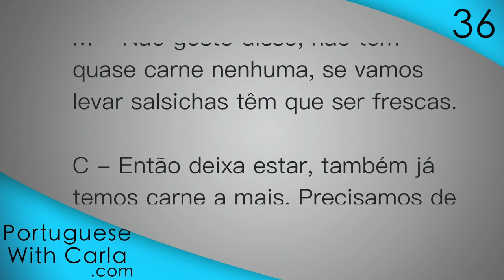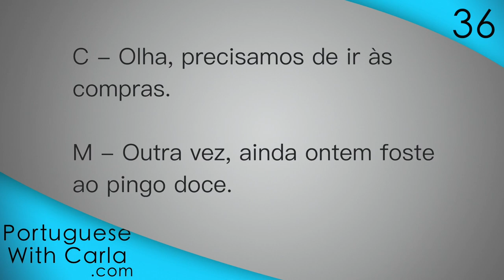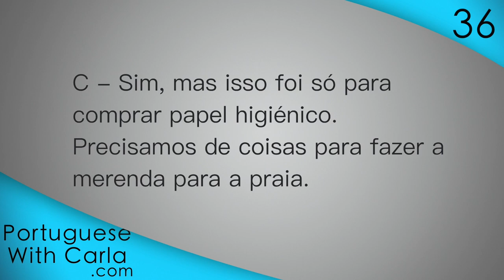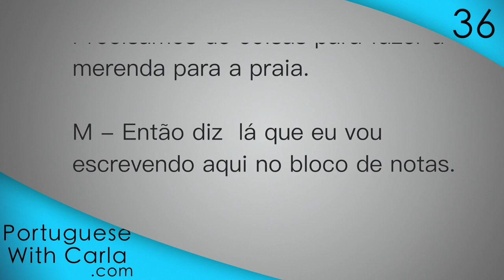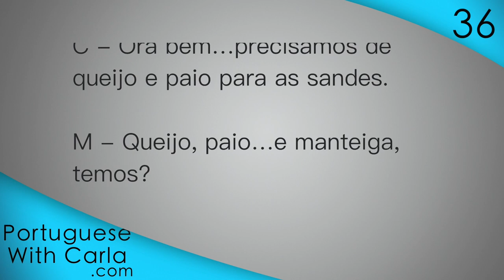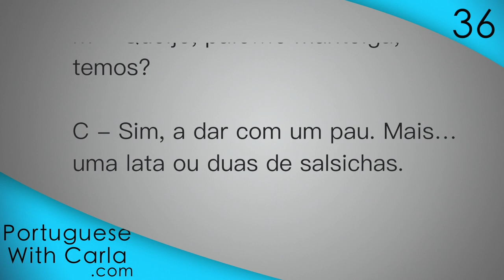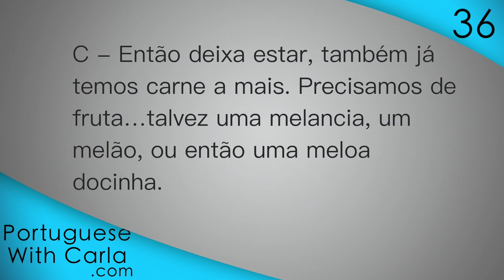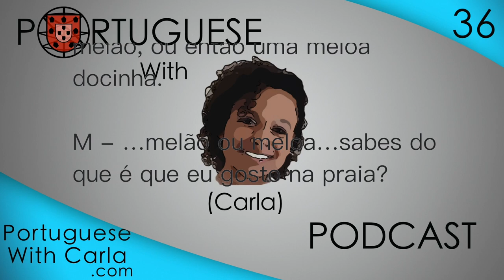Lesson 36 - Doing some shopping in European Portuguese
This is the video version of the Portuguese With Carla Podcast

Our characters are getting ready to go to the beach, so they start making a list of items needed. In this European Portuguese lesson we introduce a bunch of food vocabulary as well as some useful colloquialisms. There's more to come next week.

This week we're also trialing a new "advanced mode" on the podcast. Let us know what you think.

Desfrutem!